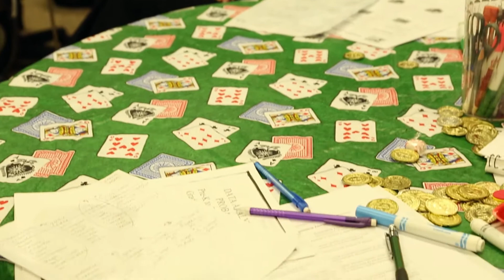Be Inspired: Dr. Diana Piccolo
If you are a future teacher who is anxious about leading math lessons, great news: Dr. Diana Piccolo is here to make math fun to learn for both you and your students.